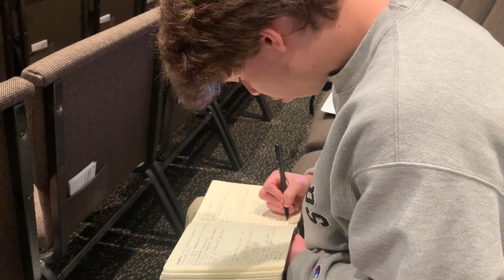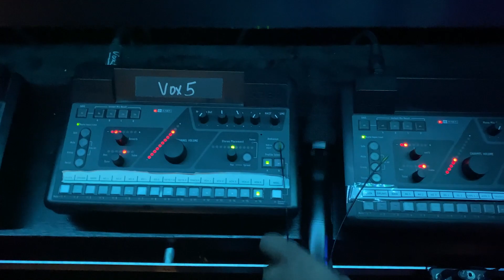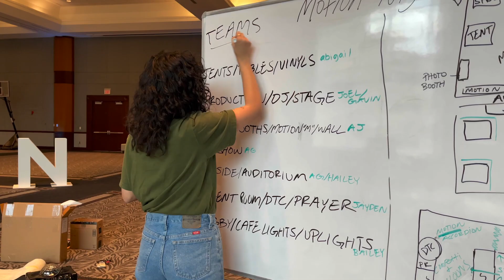A Day in the Life of a Highlands College Student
Join Tyler, Justyn, Brooke, and Molly as they take us through a Tuesday in the life of a Highlands College student.